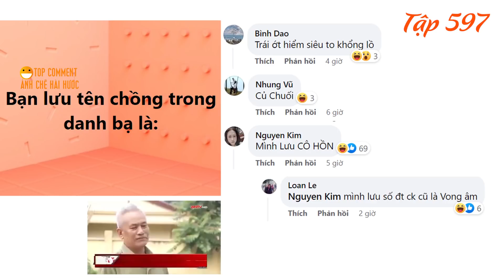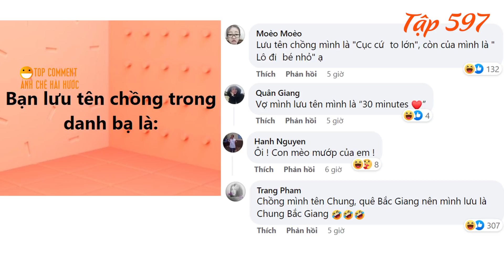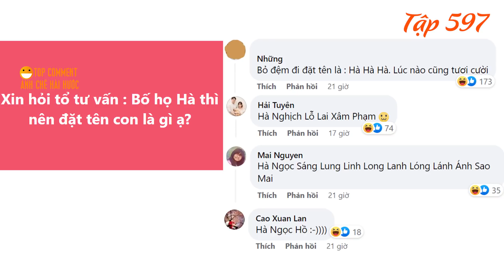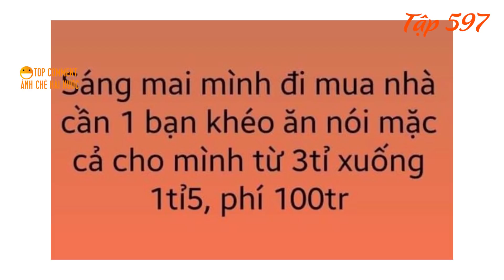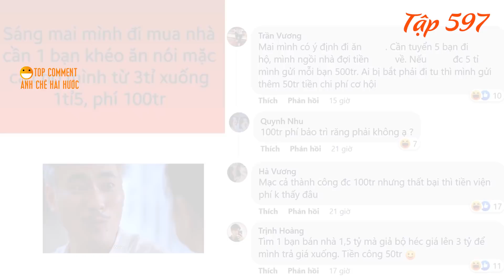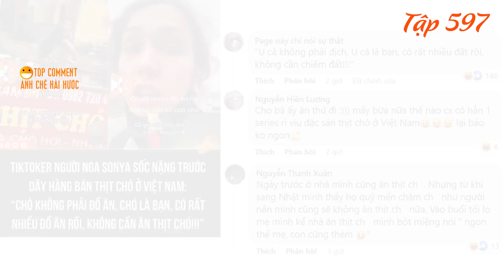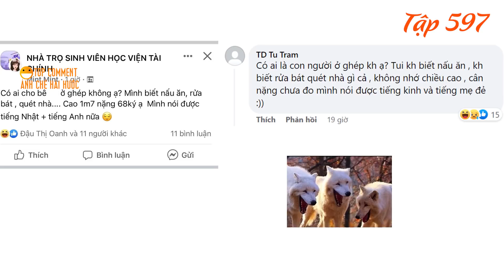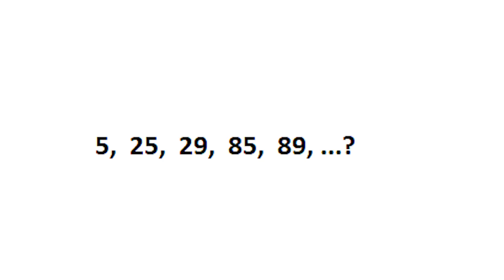Lưu tên vợ chồng trong danh bạ là gì cho hay, ngầu, Bố họ Hà đặt tên con là gì - TOP COMMENTS #597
00:00 : Bạn lưu tên chồng trong danh bạ là gì cho hay,sao cho ngầu và đáng yêu?.
01:28 : Bố họ Hà thì đặt tên con là gì ạ.
02:53 : Cô gái xin cầu trượt về dùng.
03:24 : Cần thuê 1 bạn mặc cả đất từ 3 tỷ xuống 1,5 tỷ lương 100 triệu/ ngày.
04:15 : Tiktoker người Nga bất ngờ trước những dãy hàng thịt chó tại Việt Nam.
05:52 : Tìm người ở ghép, phòng trọ khu vực Học viện tài chính.
07:00 : Cách tán crush chỉ bằng 4 từ.